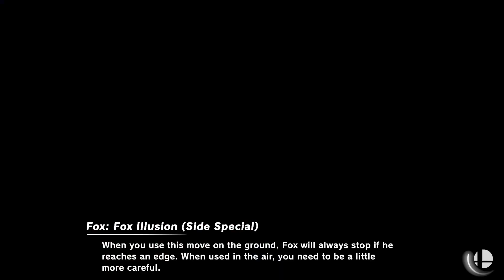Jade (Fox) vs Magnus (Cloud) - Grand Final - Yhsanave E-Sports #1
Yhsanave E-Sports #1